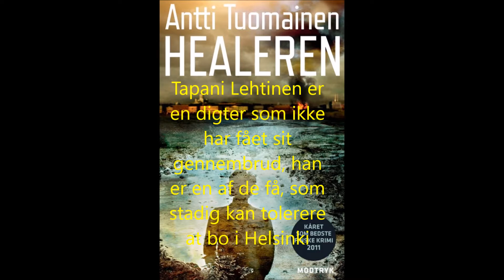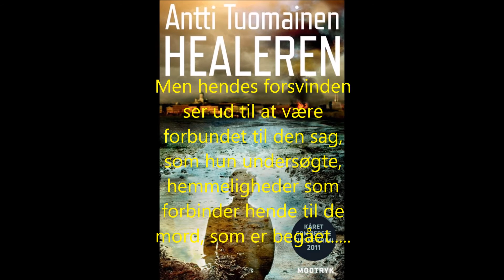Healeren af Antti Tuomainen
Booktrailer lavet af HF-elev: Mark Bonde (Tønder Gymnasium)